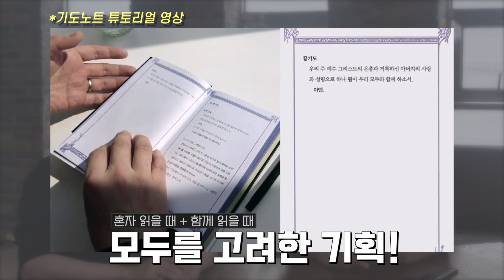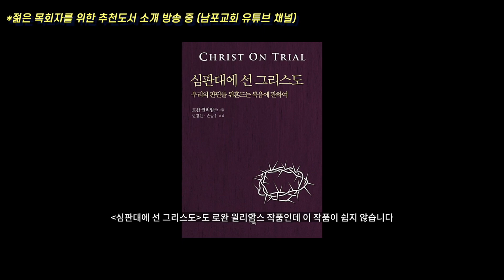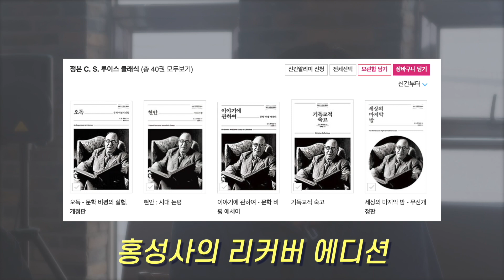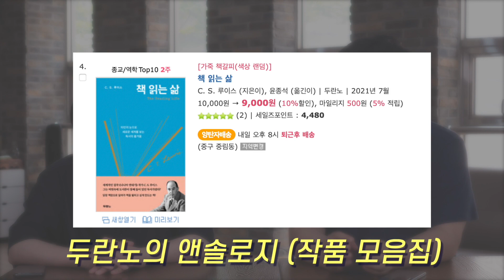묻힌 책부터 배 아픈 책까지, 비아 출판사 2021년 상반기 결산! ( + 출판계 동향 예측)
■CREDIT
-출연 : 장민혁, 민경찬
-촬영 : 지성인

*이 콘텐츠는 비아 출판사의 지원을 통해 제작되었습니다.
**거리두기 4단계 시행 이전에 촬영된 영상입니다.

​■오늘의 신학공부는

1.함께 신학을 공부합니다
2.신학생이지만 신학을 잘 모릅니다
3.모르는 만큼 배우겠습니다

*지속 가능한 공부를 위해, 도서비 후원을 받습니다 : )
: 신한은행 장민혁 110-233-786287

“오레브(O.LAB)”는
“하나님을 아는 일, 하나님을 그려내는 일”을
함께하는 기독교 창작 공동체입니다.

*오레브 후원계좌 : 국민은행 김동현(오레브) | 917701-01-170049